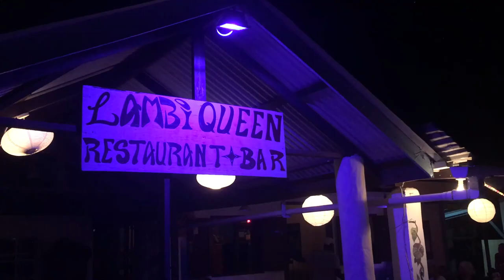Caribbean 2018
A week's Holiday in Grenada & Carriacou (January 2018)
1. Don't worry be happy by Bobby McFerrin
2. You can get it if you really want by Desmond Dekker
3. 54-46 That's my number by Toots & Maytals